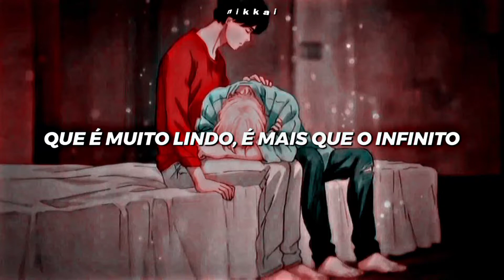chove chuuvaaa🌧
🖇𝘾𝙤𝙡𝙚𝙦𝙪𝙚 𝙣𝙖 𝙦𝙪𝙖𝙡𝙞𝙙𝙖𝙙𝙚 𝙢𝙖𝙭𝙞𝙢𝙖 𝙥𝙖𝙧𝙖 𝙪𝙢 𝙫𝙞𝙙𝙚𝙤 𝙢𝙚𝙡𝙝𝙤𝙧(●'◡'●)ﾉ♥

ゞ🥀𝑺𝒐𝒏𝒈⇢⤭𝙎𝙖𝙞𝙗-𝘾𝙝𝙤𝙫𝙚 𝘾𝙝𝙪𝙫𝙖⤪
↳𝘼𝙣𝙞𝙢𝙚:𝑩𝒂𝒏𝒂𝒏𝒂 𝑭𝒊𝒔𝒉
   .𖤣𖥧𖡼.𖤣𖥧  𖡼.𖤣𖥧 𓆏 𖡼.𖤣𖥧𖡼.𖤣𖥧𖡼.

𝙇y𝙧i𝙘𝙨

Chove chuva
Chove sem parar
Chove chuva
Chove sem parar
Pois eu vou fazer uma prece
Pra Deus, nosso senhor
Pra chuva parar
De molhar o meu divino amor
Que é muito lindo
É mais que o infinito
É puro e belo, inocente como a flor
Chove chuva
Chove sem parar
Chove chuva
Chove sem parar